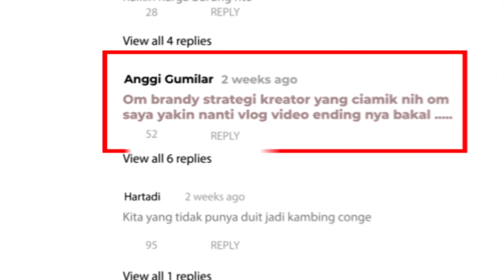ALADIN Datang Kelas Lovebird LOSS POIN Bubar ! PIALA DISHUB PEMALANG | Perawatan Lovebird Konslet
PIALA DISHUB PEMALANG Kelas LB Los Poin Memanas, Aladin Jadi Pusat Perhatian

“ Ya mau gimana lagi, padahal tadi Aladin pas enak maennya. Ya jujur kalau melihat kondisi dilapangan memang ngga kondusif jika diteruskan dan keputusan panitia dalam memberhentikan juga sudah tepat. Ya mudah-mudahan bisa jadi pembelajaran bagi kita semua,” ungkap Bambang AB Galeh.